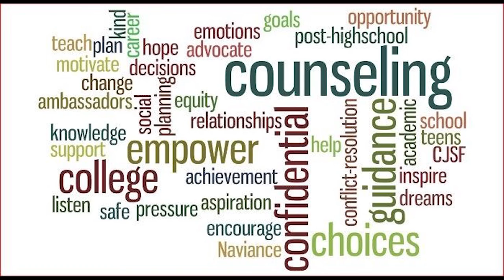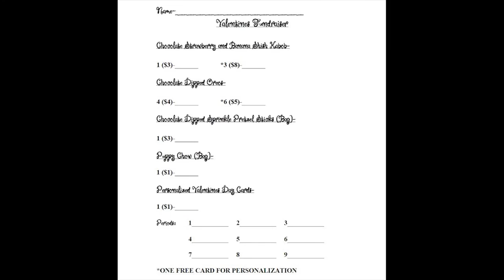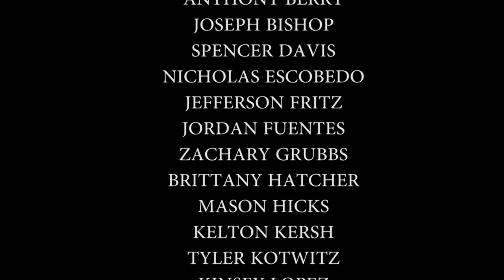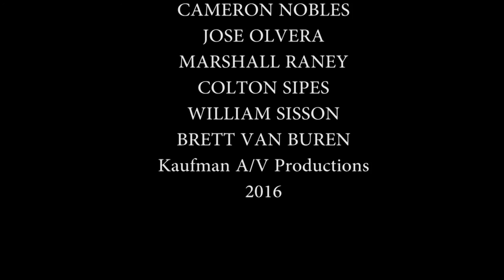ROAR TV Program 18 February 3, 2016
National Counselor's Week... NHS treats... Cheer tryouts...Superbowl Party and  Touchdown Celebrations... Football DVD and more!